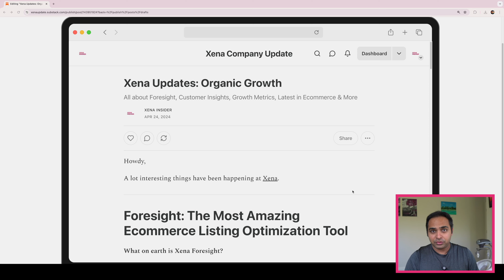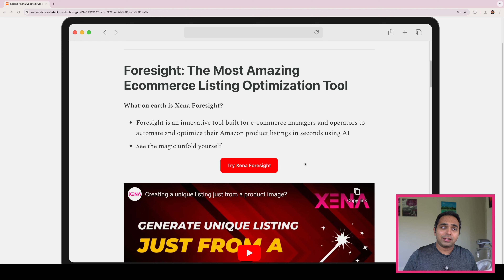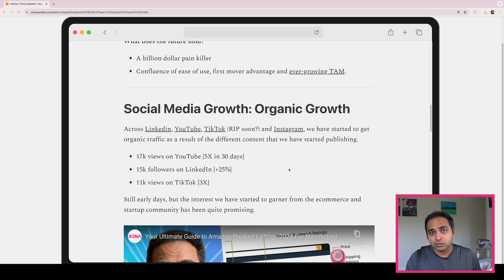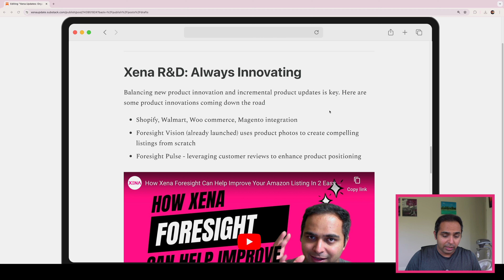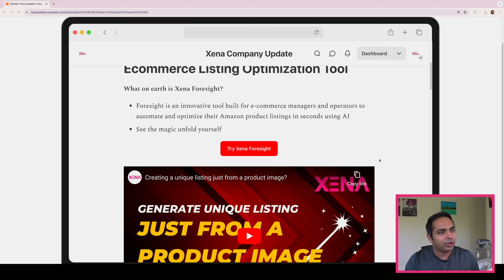Xena Company Update: Organic Growth, Foresight & More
An update on the exciting developments happening at Xena, an AI company focused on e-commerce solutions. Here are the key highlights:

Organic Growth: Xena has experienced significant organic growth driven by its product-led strategy, especially with the launch of Xena Foresight.

Xena Foresight: This innovative tool helps brands optimize their product listings on Amazon, leveraging Xena's expertise in large language models.

Early customer feedback has been incredibly positive, with users finding the tool addictive and valuable.

E-commerce Opportunity: With over 2,000 new brands joining the e-commerce space daily, the demand for support systems like Foresight is growing rapidly.

Incremental Updates: While excited about building new innovations, Xena remains committed to incrementally improving existing products based on customer feedback, such as the launch of Foresight Vision for product image optimization.

Customer Partnerships: Xena is proud to partner with successful e-commerce brands like Titan Caskets and Must Love, helping them attract influencers and grow their businesses.